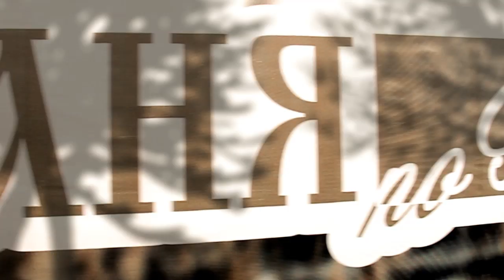Самоходная баня - новинка КБА (Анапа)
Самоходная баня - новая разработка Кубанской Банной Ассоциации (КБА).
Самоходный банный модуль разработан в двух модификациях:  облегченный вариант для городских условий на базе  "шагающего манипулятора" и внедорожник на базе ходовой части Т-90, что позволяет бане добраться в самые труднодоступные места - на рыбалку, охоту или на дачу.
Заказы принимаются в магазине Тепло в дар или телефону в Анапе 3-98-85.
У вас нет бани? Тогда баня идет к вам!